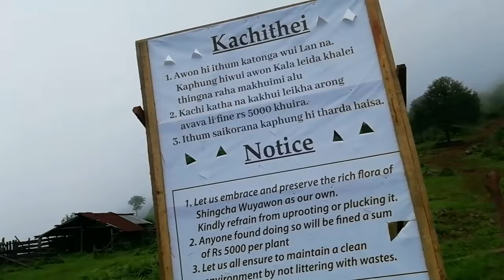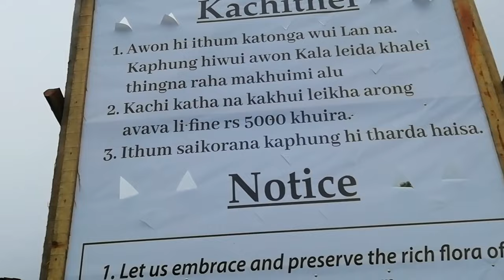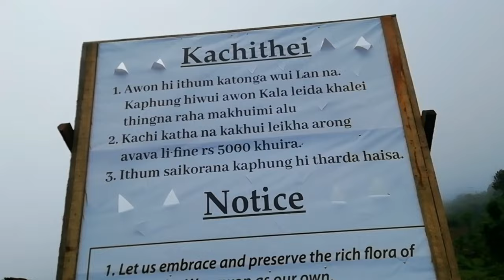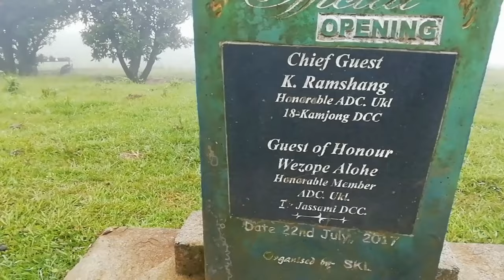Shingcha Wuyawon, Kamjong District Manipur